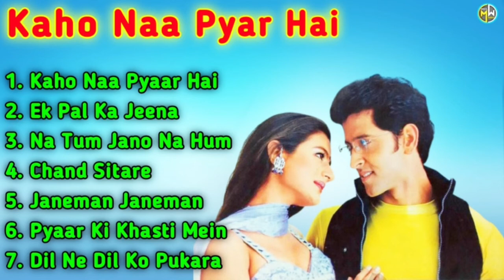Kaho Na Pyar Hai Movie All Songs||HrithikRoshan & Ameesha Patel//Musical world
Hey...
Enjoy The Music...
Musical World
🎵Tracklist🎵
Click your favourite songs👇
1. Kaho Naa Pyaar Hai ► 00:00
2. Ek Pal Ka Jeena ► 06:59
3. Na Tum Jano Na Hum ► 12:51
4. Chand Sitare ► 18:24
5. Janeman Janeman ► 24:14
6. Pyaar Ki Khasti Mein ► 28:49
7. Dil Ne Dil Ko Pukara ► 33:48